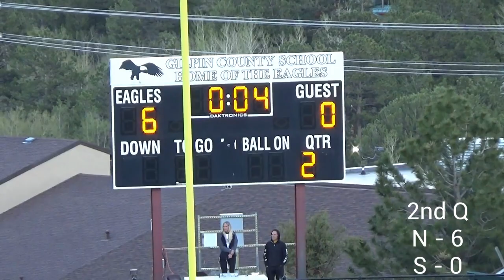2022 Colorado 8-Man All-State Football Game Film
South (White) - 14
North (Blue) - 12
Final